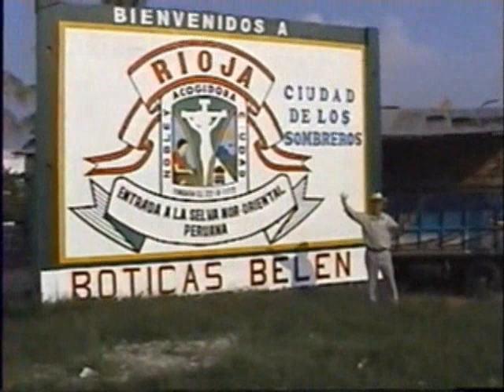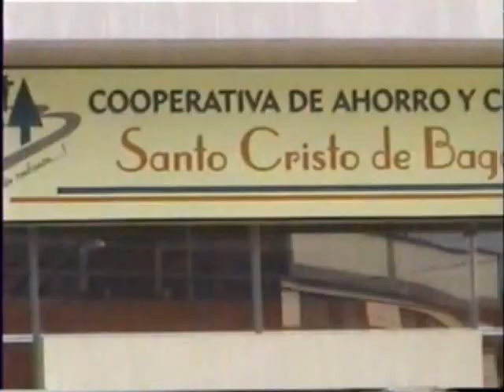(Rioja, Peru) Juanito Diaz - Estampas de mi Tierra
Video casero realizado con paisajes de Rioja (San Martín, Perú), con la voz del gran Juanito Díaz.